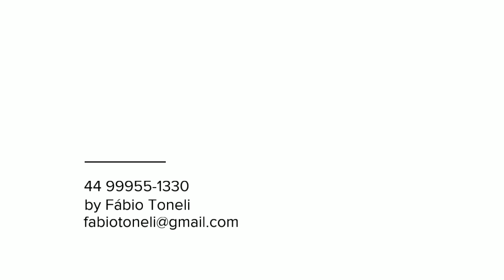Show do Thiago Brava em Terra Roxa by terrinha.com